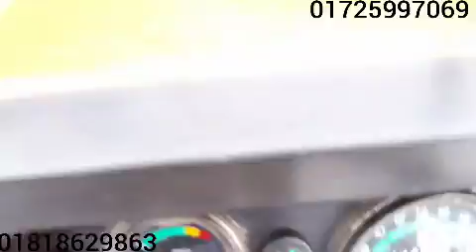নিউ কন্ডিশন স্বরাজ ৮৫৫ ট্রাক্টর🚜Swaraj 855 FE🚜Secondhand tractor price🔶কমদামে পুরাতন ট্রাক্টর বিক্রি